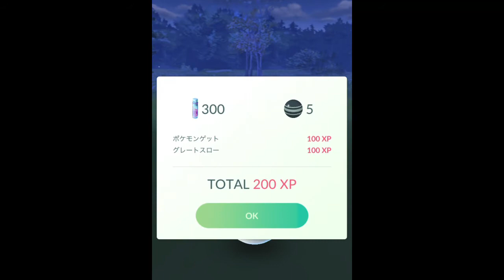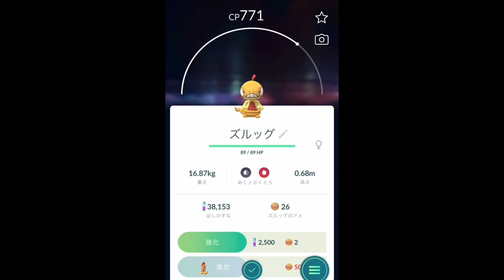【ポケモンGO】GOバトルリーグ ポケモン発見×5 [Pokemon GO] GO Battle League Pokemon Discovery x 5